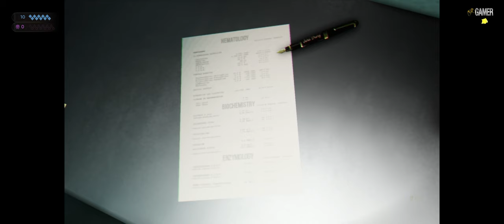Vampire: The Masquerade – Swansong Part 3 ( WALKTHROUGH - 4K - 60FPS - PC ULTRA - No Commentary )